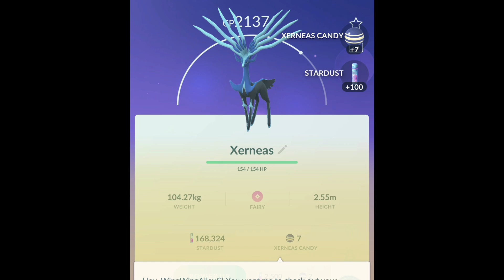I’ve finally caught Xerneas!